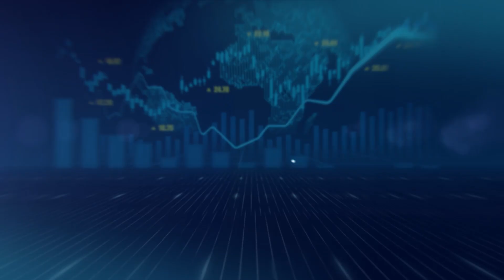Tema de Fundo - com CEO da Vodacom Moçambique, Simon Karikare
A liberalização do mercado de telecomunicações em Moçambique permitiu a entrada de operadores privados, resultando em uma onda de investimentos substanciais